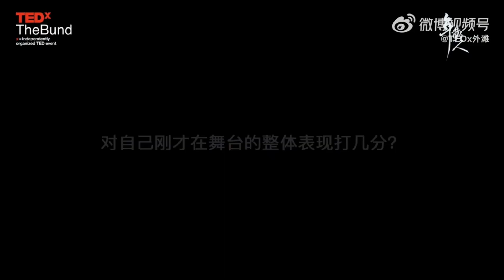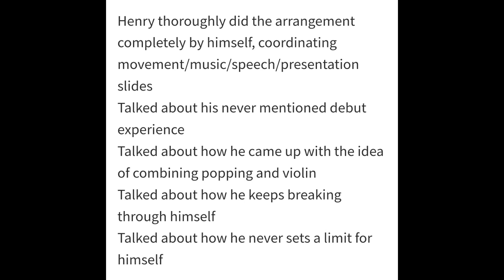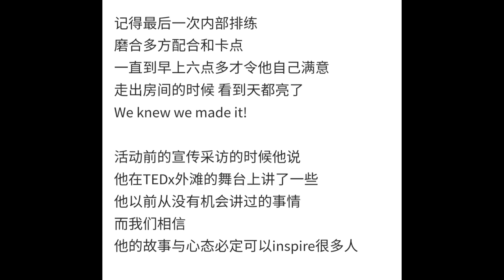EngSub Henry TEDx The Bund After Speech and Transcripted Interview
On the stage of the TEDx Bund, Henry Liu shared in public for the first time his state when he debuted, as well as his current coping and attitude towards life.
Now, as one of the well-known shining stars in Asia, looking back on the past, he has no dissatisfaction or complaint about those tortuous journeys in his life.
He insisted on constant introspection and kept asking himself Why Not, which made every step of his life an inevitable path.
👂 Let's listen to what he said after the speech.